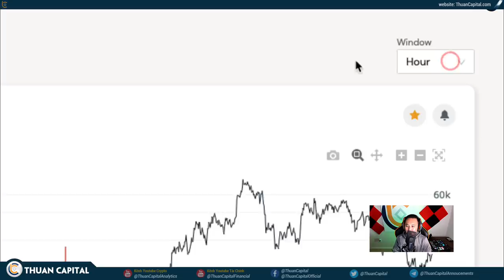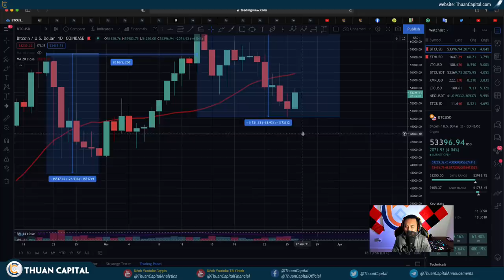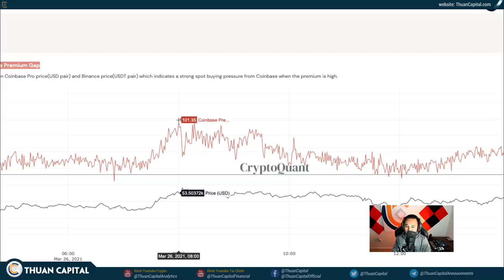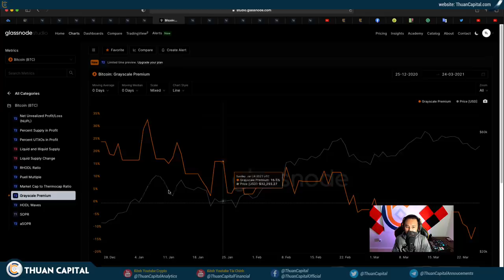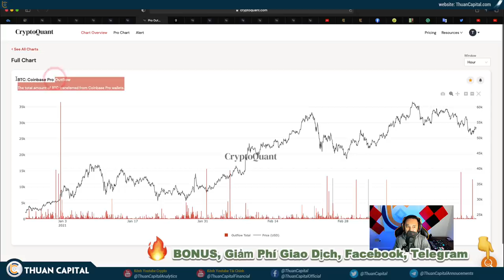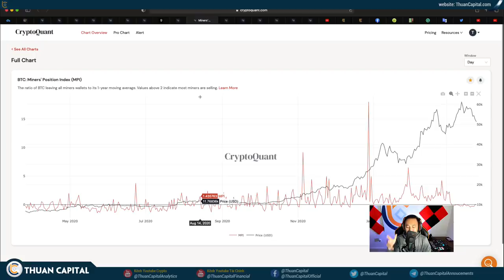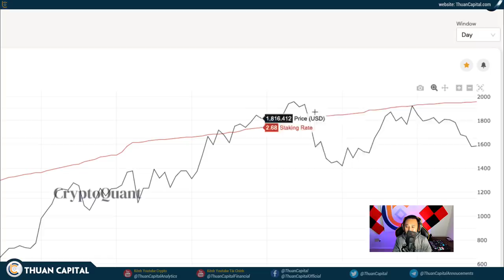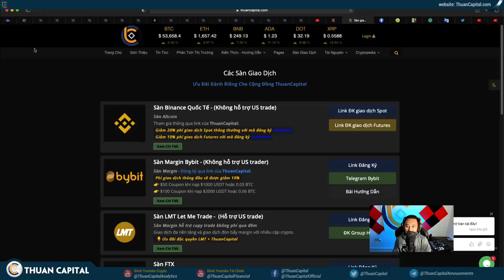988 (Phần 2) - ĐỪNG Bị LỪA, BTC Và ETH Ngày Càng Ít Đi